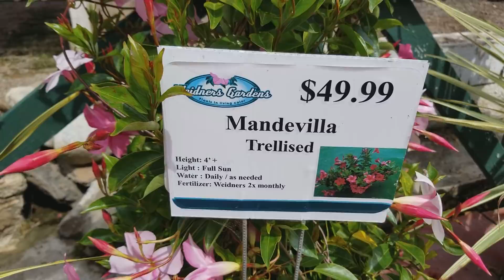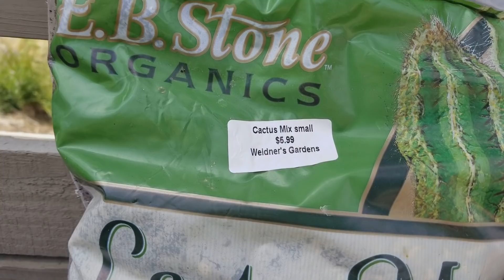Visita de chuyin a un vivero en encenitas california parte # 3